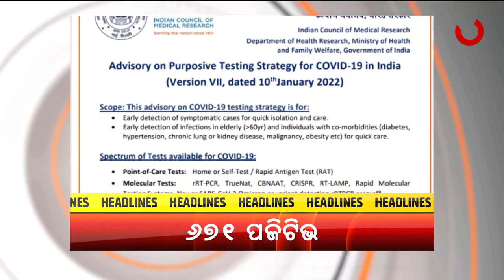Headlines 10 am | 18 Feb 2022 | Argus News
+ଆଜି ଦ୍ବିତୀୟ ପର୍ଯ୍ୟାୟ ପଞ୍ଚାୟତ ନିର୍ବାଚନ ପାଇଁ ଭୋଟିଂ ଜାରି..

+ଦ୍ବିତୀୟ ପର୍ଯ୍ୟାୟ ଭୋଟିଂ ବେଳେ ବି ହିଂସା..

+ଭଦ୍ରକ ଚାନ୍ଦବାଲି ହଳଦିଆରେ ଗଣମାଧ୍ଯମ ପ୍ରତିନିଧିଙ୍କ ଉପରେ ଆକ୍ରମଣ...

+ଭୋଟିଂ ପାଇଁ ସୀମା ସିଲ…

+କେନ୍ଦୁଝର ଚମ୍ପୁଆ ଥାନା ନାରଦପୁର ଶିଶୁମନ୍ଦିର ଛକ ନିକଟରେ ମର୍ମନ୍ତୁଦ ସଡ଼କ ଦୁର୍ଘଟଣା…

+ଆଜି ଭାରତ-ୱେଷ୍ଟଇଣ୍ଡିଜ୍ ଦ୍ବିତୀୟ ଟି-୨୦...